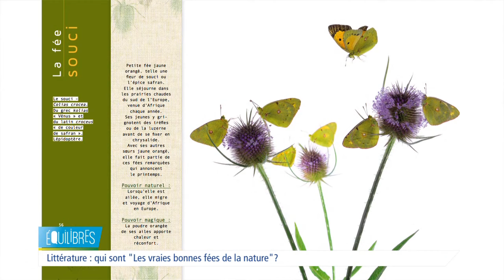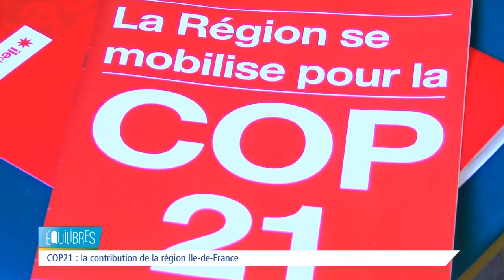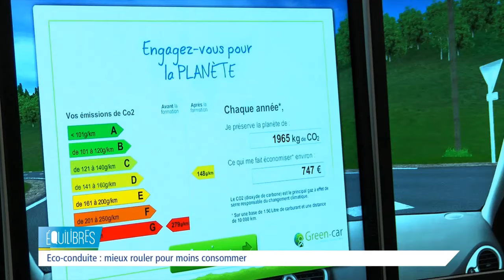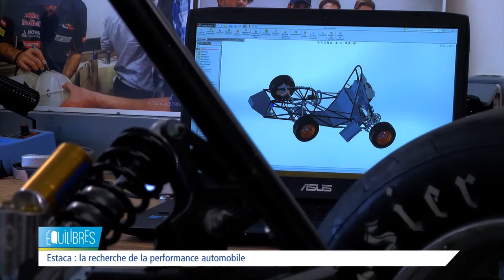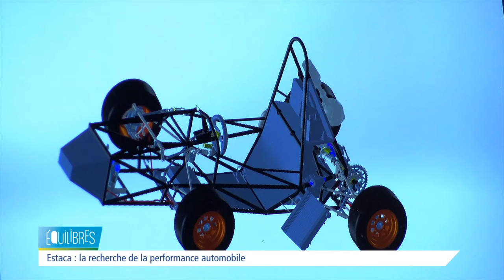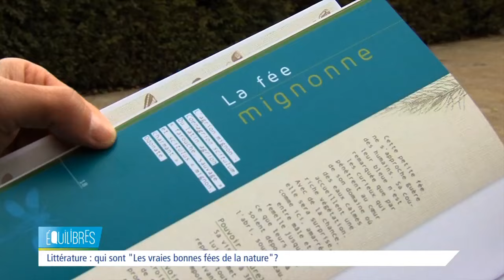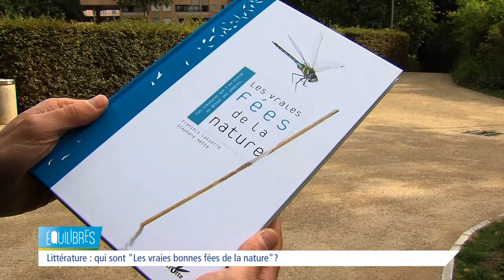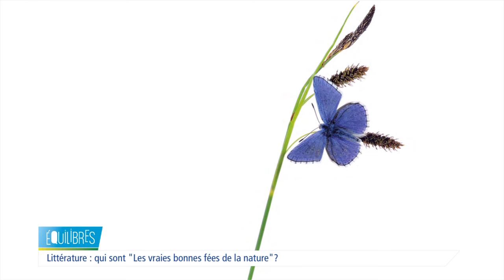Equilibres - Les initiatives se multiplient autour de la COP21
Éco-conduite : mieux rouler pour moins consommer
Dans le cadre de la semaine de la mobilité et en vue de la COP21, La Poste des Hauts-de-Seine et des Yvelines ont organisé un rallye éco-conduite. Le but n’était pas d’arriver le premier mais de consommer le moins possible. Une cinquantaine de salariés et partenaires y ont participé.

Estaca : la recherche de la performance automobile

Des étudiants de l’Estaca, l’école d’ingénieurs qui ouvert ses portes à la fin du mois de septembre à Montigny-le-Bretonneux, ont inventé une voiture performante et peu consommatrice en carburant. Elle est destinée à une compétition internationale.

Alternatiba : un tour cycliste pour parler du changement climatique

Parti de Bayonne au mois de juin, le Tour Alternatiba a parcouru près de 5000km à travers la France pour échanger autour de la question du changement cliamtique. Il a fait escale à Magny-les-Hameaux.